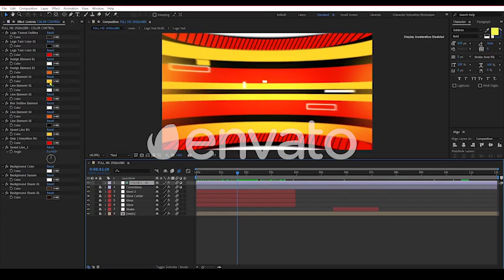Modern logo Animation | After Effects Template